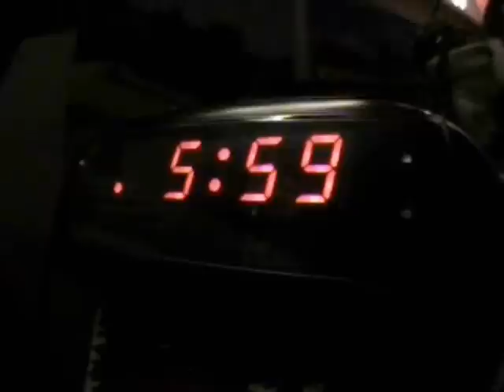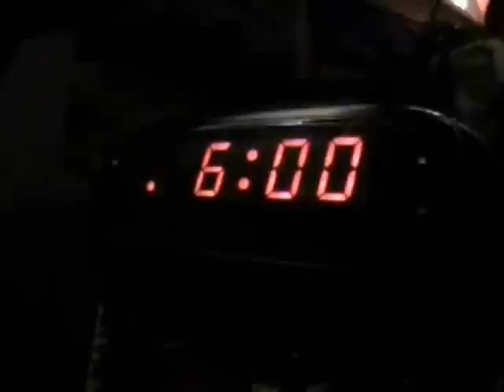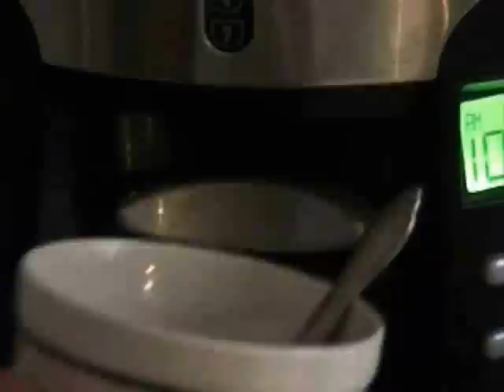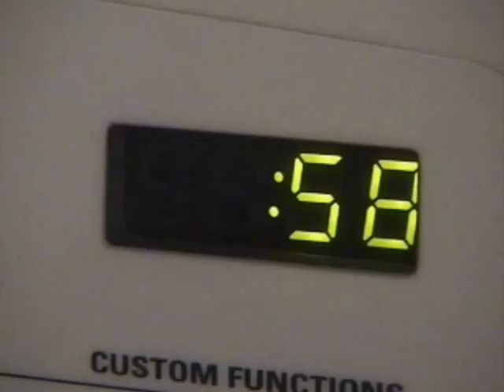"Breakfast"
Epic film by Carmelo J. ft. Yanni "Nostalgia", WATCH SEQUEL "LUNCH" can be seen